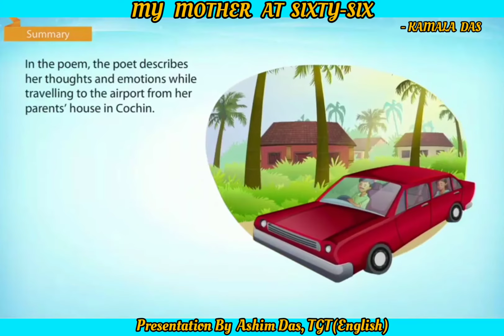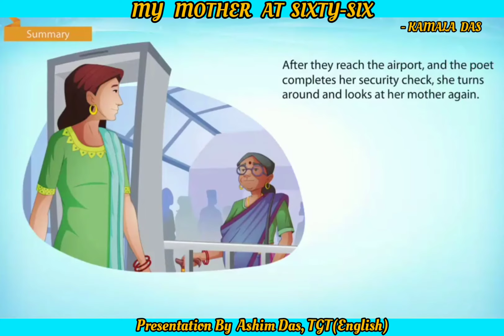My Mother At Sixty-Six By Kamala Das - (English - XII)